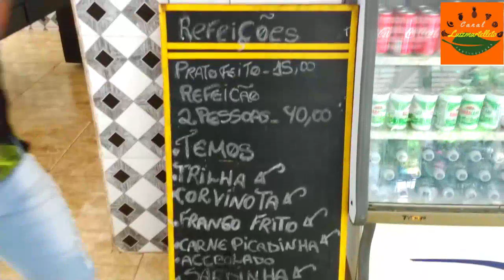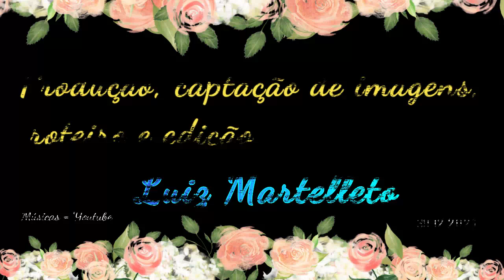Cachoeiras em Mangaratiba RJ: paraíso a 30 minutos de onde resido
Publicações em agronomia, Fruticultura, Meliponicultura, Natureza, horta, jardim, roça,  culinária caipira etc.